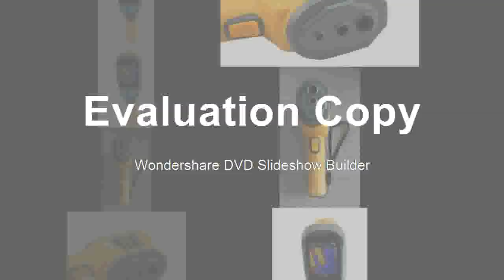Best Thermal Camera , thermal imager IR Infrared thermal camera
Product On Aliexpress

Display Type:DigitalModel Number:ht-02Usage:IndustrialTheory:Infrared ThermometerDisplay Size:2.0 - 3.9 InchesMax Measuring Temperature:120°C & AboveStyle:HandheldPower Type:AAColor:yellowResolution:60*60Total pixe:3600